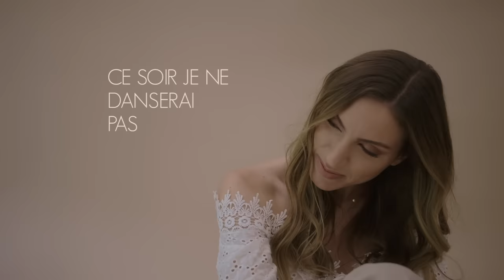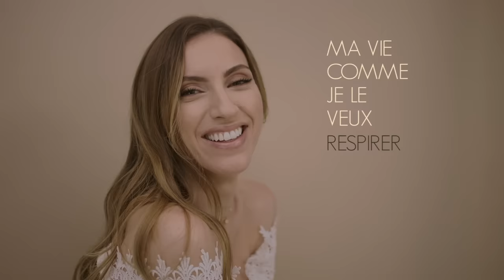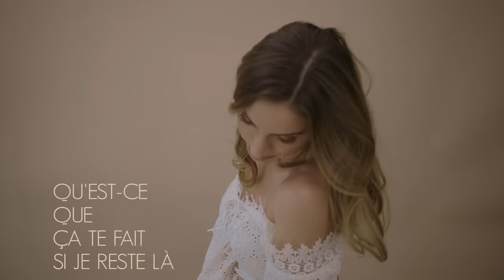SARA'H - CE SOIR ( CLIP OFFICIEL )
Coucou mes chats ❤️✨ Découvrez mon nouveau titre inédit "Ce Soir" 💃🏼
Cette chanson reflète assez bien mon état d’esprit 🤗 Il faut parfois penser à soi et son bonheur en priorité, croire en ses rêves et avancer vers ses objectifs, les personnes qui vous aiment vous suivront toujours 😉✨❤️

Remerciements : IDZ Prod
Real : Basile Monnot
MUA : Muasuky
Prod / Mix / recording : Nico Staf at Miscendo Studio
©️2019 RMF